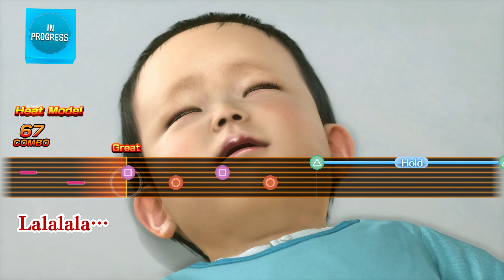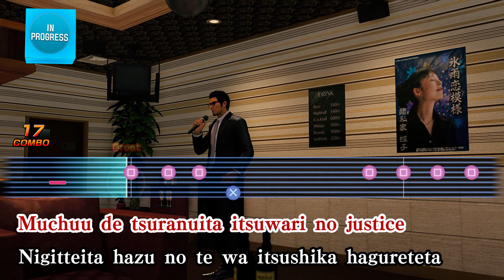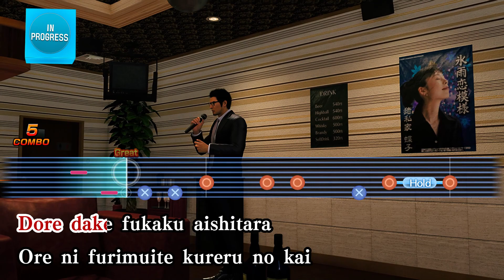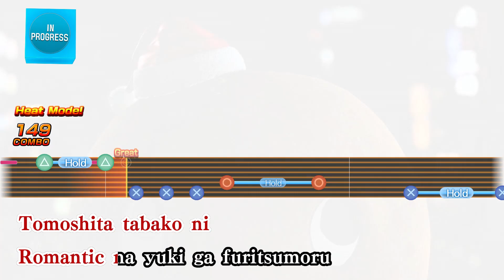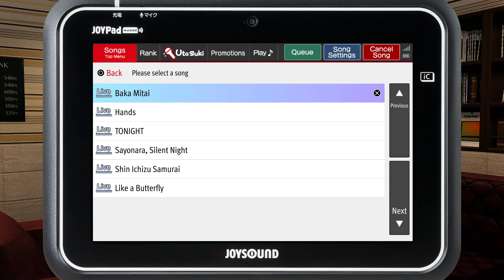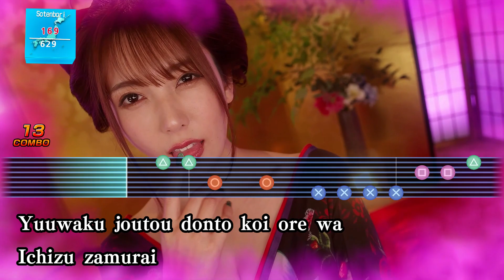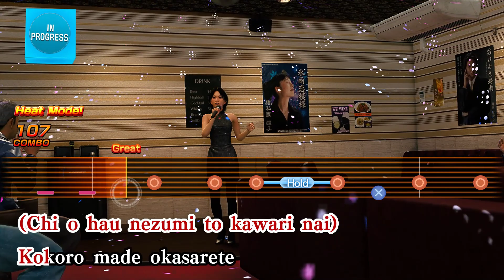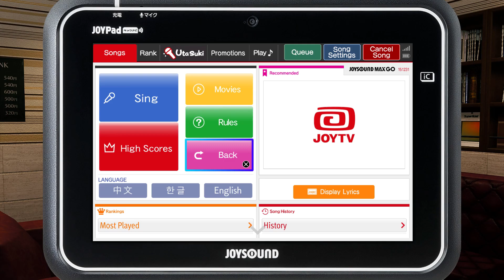I love Karaoke in Like a Dragon Gaiden.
Baka Mitai.

Song Timestamps
00:00 - Entering Bar
00:57 - Baka Mitai
03:23 - Hands
07:08 - Tonight
09:37 - Sayonara Silent Night
12:15 - Shin Ichizu Samurai
14:19 - Like a Butterfly